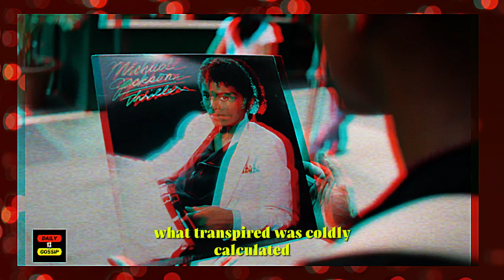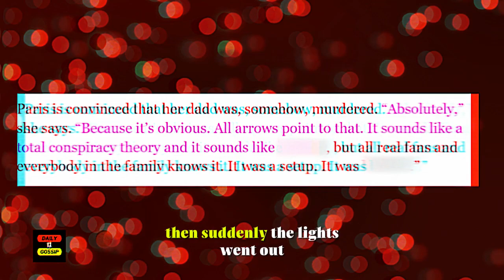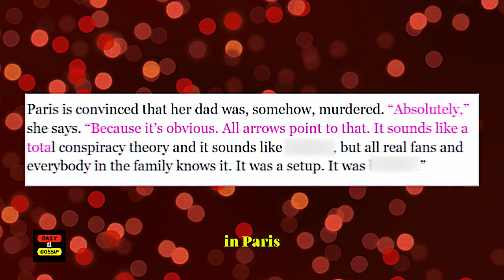Janet Jackson Unveils Startling Truth Behind Michael Jackson's Tragic End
In this revealing video, Janet Jackson opens up about the events surrounding her brother Michael Jackson's untimely death. Despite the official story pointing to a tragic accident involving Propofol, there are layers to this saga that have not been fully disclosed. Janet sheds light on why she believes Michael’s demise was orchestrated and not just a mere medical mishap. Discover the undisclosed narratives as we delve into the controversy behind the King of Pop's death, including insights into Dr. Conrad Murray's conviction and the complexities that go beyond what was reported. Join us as we uncover the hidden truths behind one of music's most shocking losses.